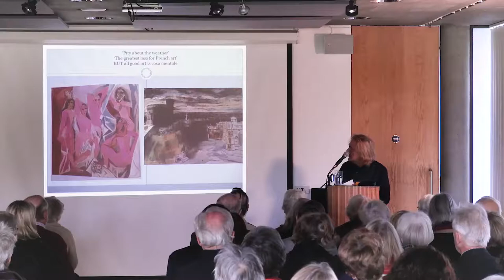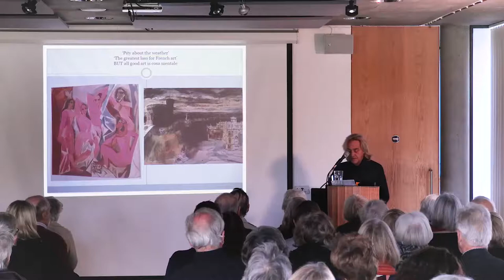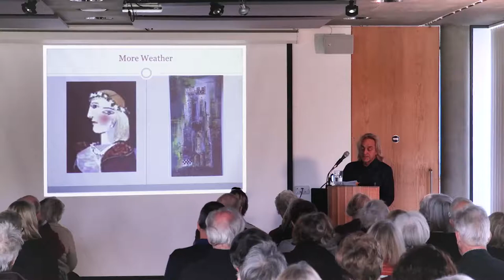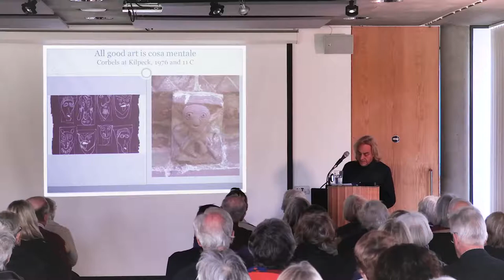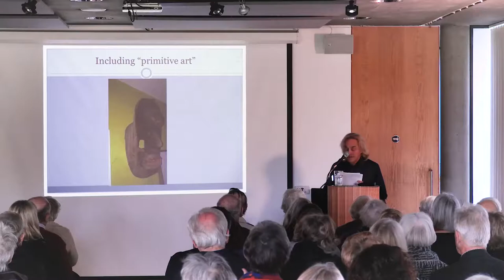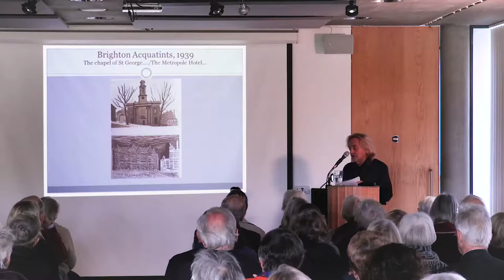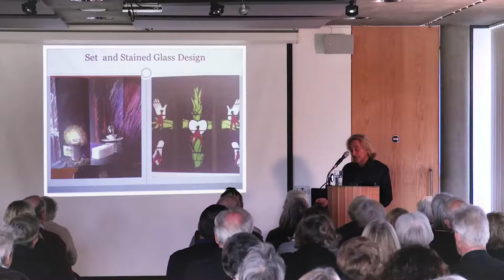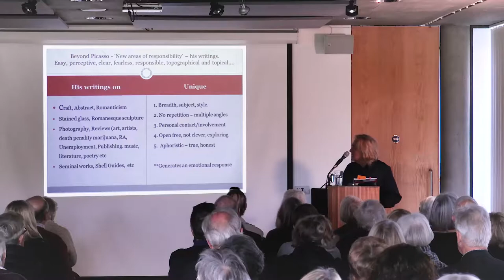Piper as Picasso - A lecture on John Piper by Orde Levinson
Orde Levinson, an expert on John Piper’s work, gives an overview of Piper’s graphic work, exploring similarities between Piper and Picasso and their creative output.

This fascinating lecture also looks at Piper’s influence amongst British artists.